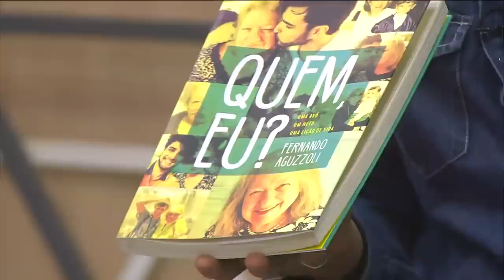Frente a Frente - Fernando Aguzzoli - 20/6/2019